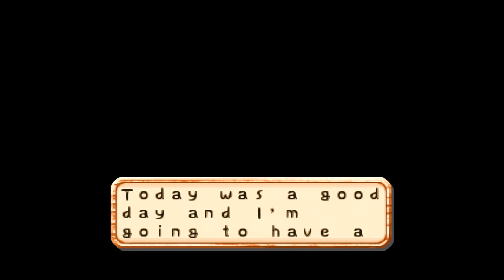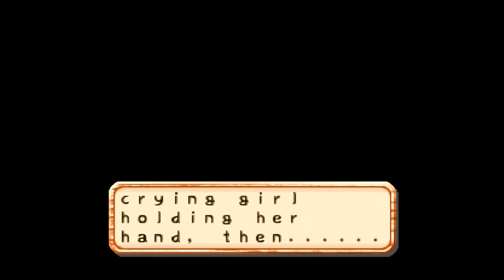Harvest Moon 64 - Karen Dialogue & Events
The ultimate harvest moon 64 Bachelorette Karen video including events/marriage and dialogue!

00:00 before marriage dialogue
8:39 Karen is sick
9:39 before marriage dialogue
12:04 Karen visits the player when sick
12:27 before marriage dialogue
18:14 Karen heart event
20:24 before marriage dialogue
21:01 sprained ankle event
21:30 popuri gives karen flowers
22:20 Maria gets a bug out of karen's hair
23:11 Karen & Elli Argue
24:21 Karen confession
24:45 before marriage dialogue
24:53 photo event
25:56 before marriage dialogue
26:41 Karen & Ann talk about boys
27:07 Wedding
27:53 after marriage dialogue
31:56 Karen is pregnant
32:26 ending evaluation with Karen as wife
36:54 after marriage dialogue
38:22 baby is born
40:34 baby events & dialogue
41:28 baby has a fever
42:54 after marriage dialogue
47:25 wife leaves
48:38 viewing the moon with wife
49:08 Karen leaves forever

In Harvest Moon 64, you'll work hard to make a life for yourself on the run-down farm that you've inherited from your dearly departed grandfather. It will take careful planning and a lot of help from your neighbours to ride out the seasons and succeed as a gentleman farmer.

- Silverburg_023

-  Suede

- Eric McClelland

- Gangstamoogle

- Hekate Trivia

- Kevo167_

- Jokir

- Made_in_taiwan

- Margaret Richardson

- Aria

- AsXceofallTrades